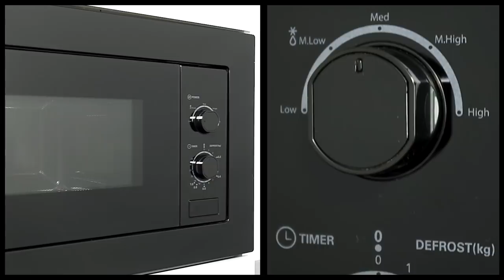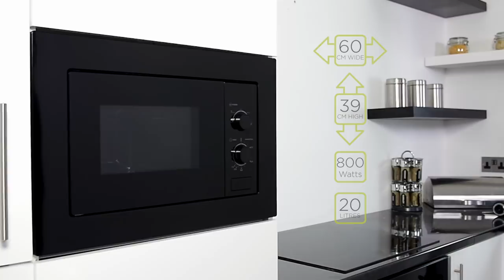ART28614 Black Built-In Microwave Video Review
A video review of the ART28614 Black Built-In Microwave from the team at myappliances.